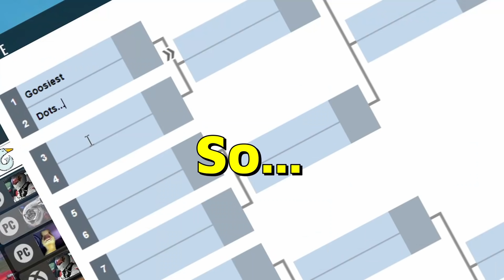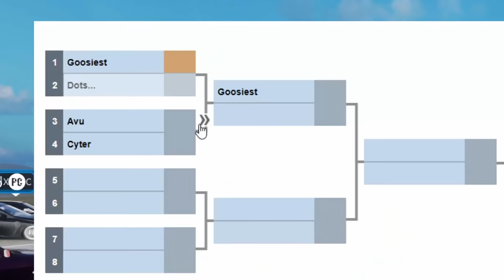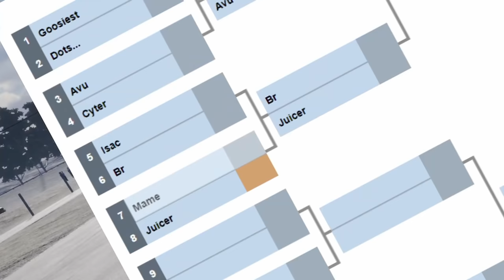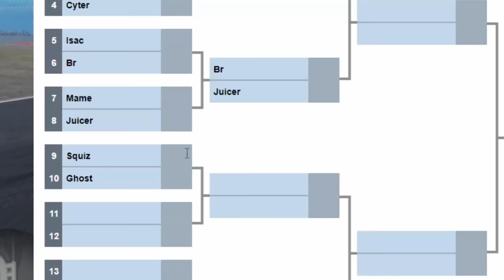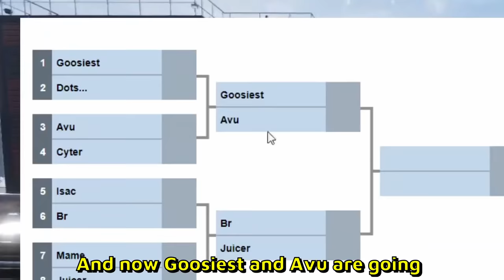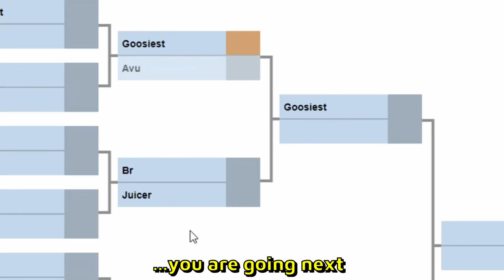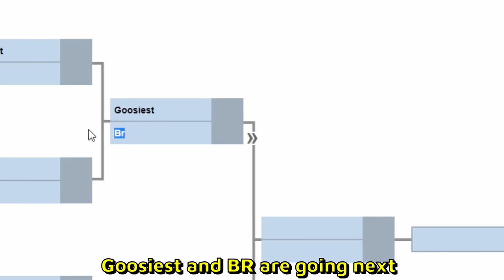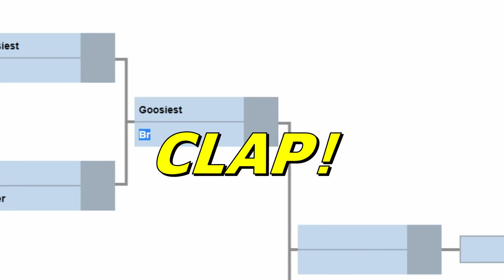Joined a Drag Race with R34 SKYLINE! - CarX Drift Racing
I joined drag race tournament event with 1400 HP Nissan Skyline R34. This Skyline is All Wheel Drive and very grippy. The game is CarX Drift Racing Online which is mostly known for drifting, rather than drag racing. Going against very fast Toyota Supra and other drag cars. The map we're drag racing on is called Red Ring, which is also used for drifting. I'm using Racing setup and I spent some time on the actual tune so I could handle it with my steering wheel. Wheel cam included as well, using the Thrustmaster T300RS GT Steering wheel with pedals, shifter and handbrake.

--- My PC stats:
Graphics card: GeForce RTX 3070
Processor: Ryzen 9 (4,8GHz)
RAM: 16GB
Disc Space: 1K SSD